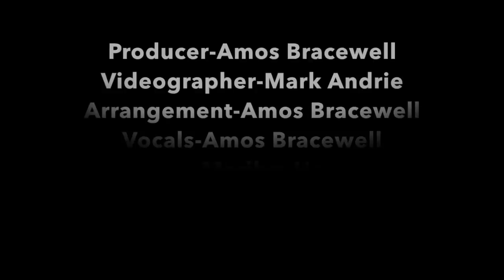"In The Bleak Midwinter" Music Video-Amos Bracewell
Amos' music video debut.

Amos arranged this song with his late Mother in mind who also shared both love for this song, and love for harmonized singing.

May this song bless you.